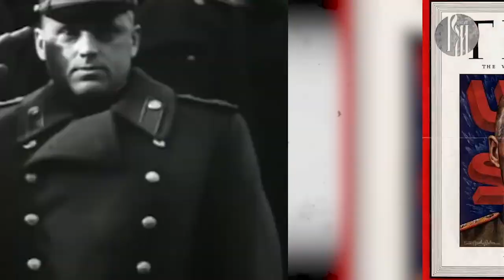"Наследники Победы". Константин Рокоссовский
"Я считаю его одним из лучших командующих войсками. И как человек он мне нравился. Особенно нравилась его служебная порядочность", - так высказался о дважды герое Советского союза, единственном в истории СССР Маршале двух стран - Советского союза и Польши Константине Рокоссовском Никита Хрущёв. Он, как говорили, обладал даром предвидения в отношении действий противника и, кроме того, умел одинаково хорошо провести как наступательную, так и оборонительную операцию. Именно талант Рокоссовского способствовал окружению 300-тысячной группировки немецкого генерала Паулюса под Сталинградом, успешной обороне на Курской дуге, освобождению в ходе наступления территории от Гомеля до Киева.

Героиня сегодняшнего выпуска - правнучка Маршала Ариадна Рокоссовская.

Программу ведёт Юрий Бутунин, генеральный директор Гильдии драматургов России.